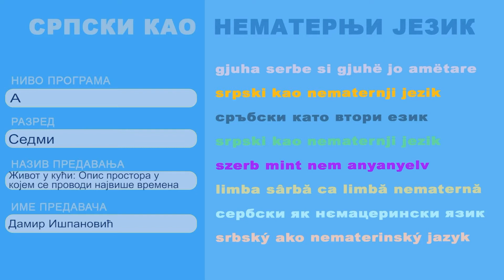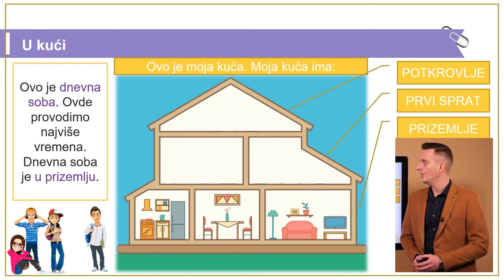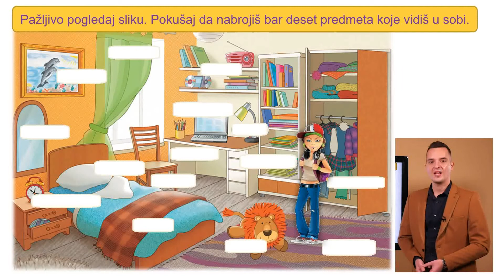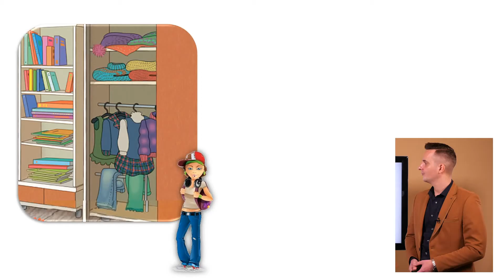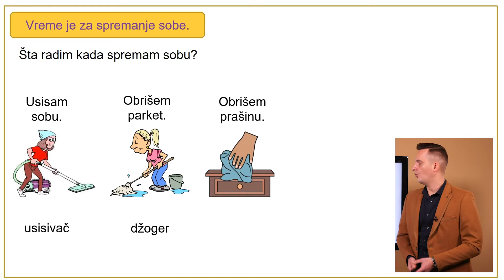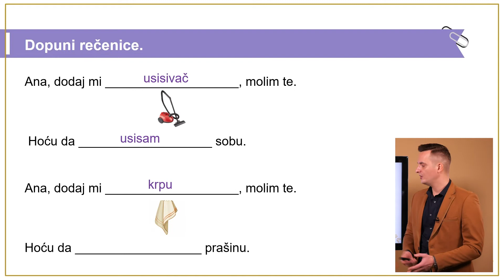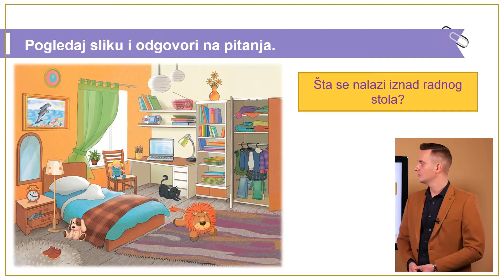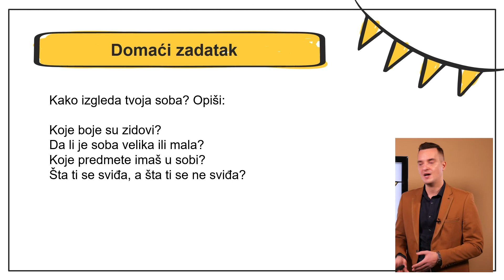Život u kući: opis prostora u kojem se provodi najviše vremena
Nastavnik: Damir Išpanović
Srpski kao nematernji jezik, osnovna škola 7. razred, A program